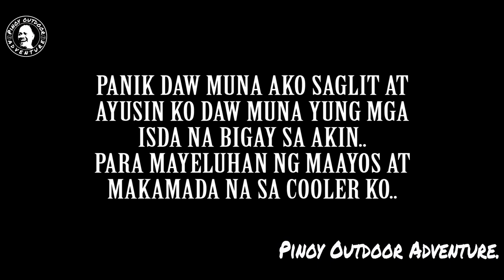FISHING SA WAKAS..!!! (10-29-2024)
Ahahay..!
Kamusta mga Buhay Buhay Bossing..!!!???
Churi na..
Busy lang talaga..
Literal ngayon lang ulit nakapag fishing..
hehehe

Tuald ng dating gawi, sana po ay magustuhan nyo itong bago nating vid..
Enjoy Watvhing..
FISH ON!!!